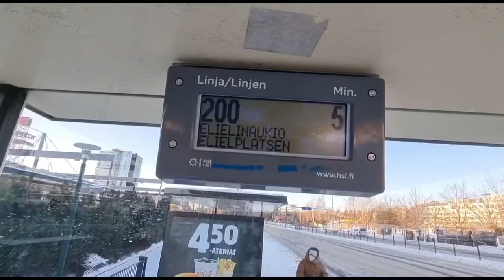Finland re Amite be huya……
Nua barsa re nua surprised milila asantu janiba sa surprised ta kana?

            Today In this video we are giving some information about  Finland

            So Please watch the complete vlog and don’t forget to comment.

           ￼ Your comments are highly appreciated and awaited. it can help us to improve and grow.